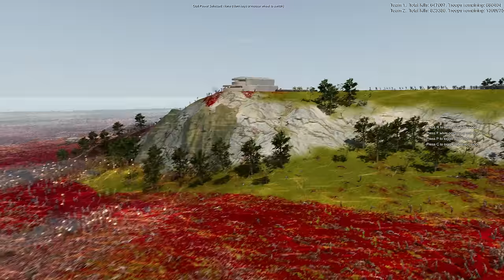WW2 Allied Forces Normandy Landing Vs German Army Defenses - Ultimate Epic Battle Simulator 2 UEBS 2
In todays video WW2 Allied Forces Invade Omaha beach Occupied by German Forces! - Ultimate Epic Battle Simulator 2 UEBS 2

If you're looking for an epic battle simulator, then look no further than UEBS 2! This game lets you play as a Jedi Knight or a Special Forces member and defend against 10,000,000 Evil Army in a battle to the death.